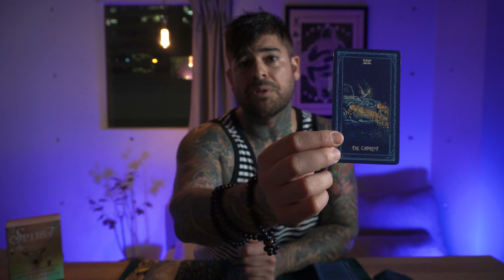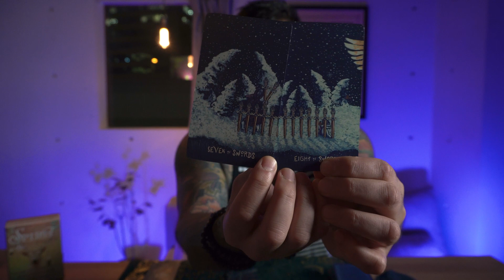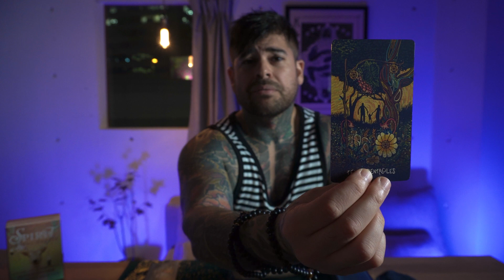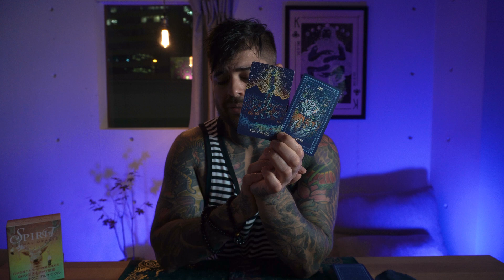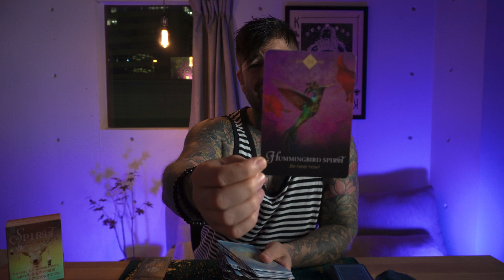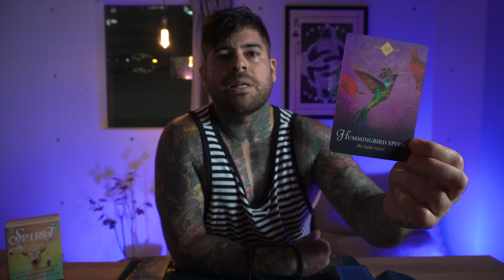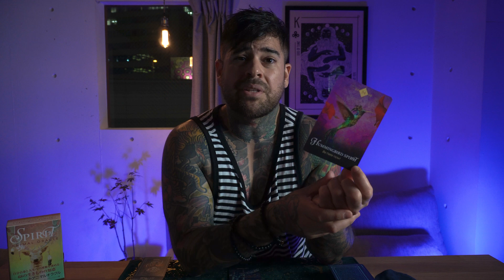Taurus - October 2021 “Now.”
DM for personal reading or Birth chart
 Be aware of fakes, I will never solicit you for a reading or money.